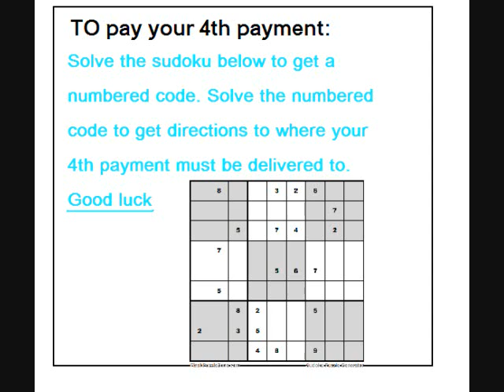Mitch Hedberg - 3 easy payments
I would love comments because this is my first animation/drawing video so I'd like some feed back. Don't hesitate to comment :)

Pictures drawn by me, using ms paint